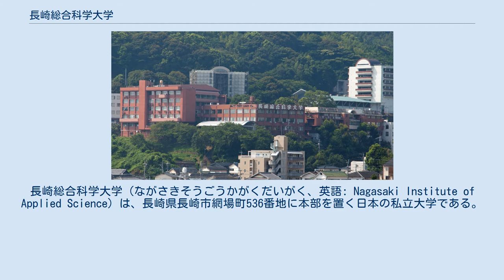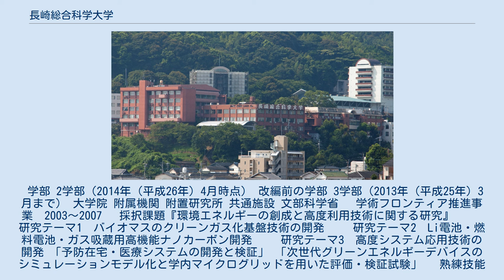長崎総合科学大学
長崎総合科学大学（ながさきそうごうかがくだいがく、英語: Nagasaki Institute of Applied Science）は、長崎県長崎市網場町536番地に本部を置く日本の私立大学である。
1965年に設置された。
大学の略称は長総大（ちょうそうだい）。
地元では総科大（そうかだい）と呼ばれることが多い。
 長崎県長崎市日見地区にキャンパスがあり、「長崎総合科学大学附属高等学校（普通科）」が隣接する。
キャンパスは山側にグリーンヒルキャンパス(大学本部)、海側にシーサイドキャンパス（附属高等学校や総合グランド、新技術創成研究所学術フロンティアセンター）がある。
 シーサイドキャンパス高校校舎は、旧長崎水族館を改築したもので長崎市「都市景観賞」を受賞している。
1943年開校した川南造船専門学校が前身で、長崎造船短期大学を経て1965年長崎県内初めての私立大学として長崎造船大学が設置され、1978 年公募により「総合科学」を冠した現在の校名に変更された。
 原子爆弾が落とされた町にあるということから、科学の平和利用を目的とした「長崎平和文化研究所」が早くから設立されている。
 学部 2学部（2014年（平成26年）4月時点） 改編前の学部 3学部（2013年（平成25年）3月まで） 大学院 附属機関 附置研究所 共通施設 文部科学省 　学術フロンティア推進事業　2003〜2007 　採択課題『環境エネルギーの創成と高度利用技術に関する研究』 　　研究テーマ1　バイオマスのクリーンガス化基盤技術の開発 　　研究テーマ2　Li電池・燃料電池・ガス吸蔵用高機能ナノカーボン開発 　　研究テーマ3　高度システム応用技術の開発 「予防在宅・医療システムの開発と検証」 「次世代グリーンエネルギーデバイスのシミュレーションモデル化と学内マイクログリッドを用いた評価・検証試験」 　熟練技能継承のための教育シミュレーションシステムの開発 学校法人長崎総合科学大学50年史(2002) 農林水産省技術会議事務局、プレスリリース「小型可搬式・低コスト高効率の新しい熱電エネルギー供給システム“農林バイオマス３号機”の開発」（2004.3） 長崎総合科学大学大学院新技術創成研究所所報『創見創新』(2006〜) 平成22年版 科学技術白書 第1部 第1章 第1節 - 文部科学省